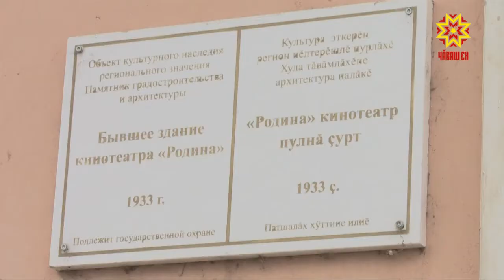В Чебоксарах обсудили благоустройство исторической части Московской набережной